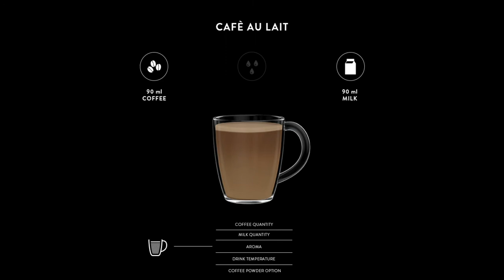GAGGIA CADORNA - CAFE AU LAIT - INGREDIENTS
With Gaggia Cadorna you can get an authentic French café au lait. Click on the video to discover the traditional recipe and how you can customize it!